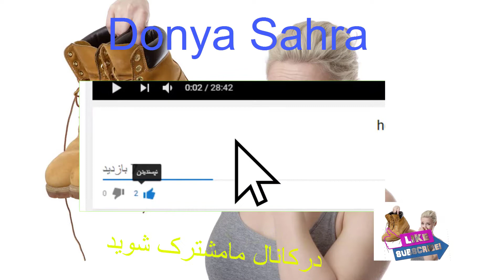چگونه از شر بوی بد پاهای خود خلاص شویم